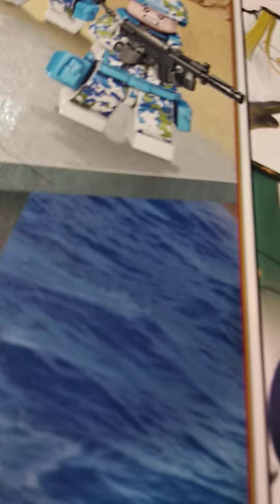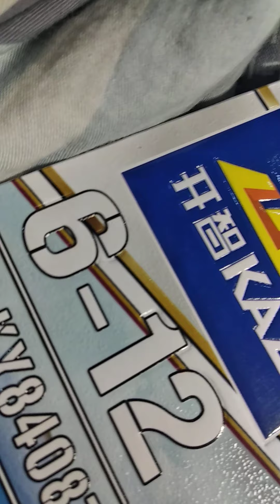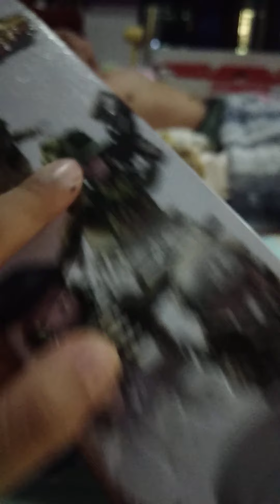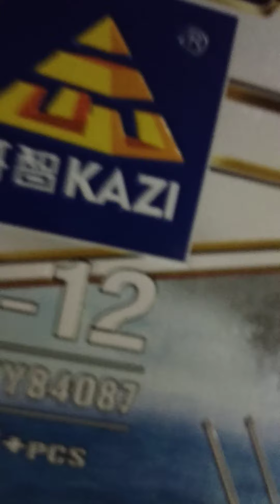LEGO Chinese set!!!!!!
Lego set Chinese !!